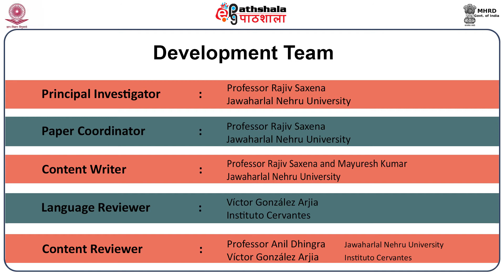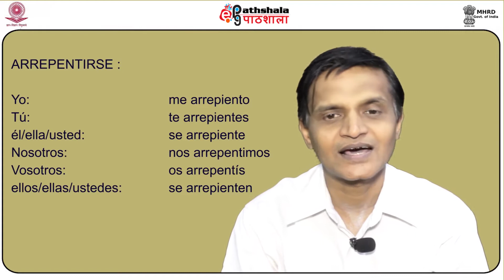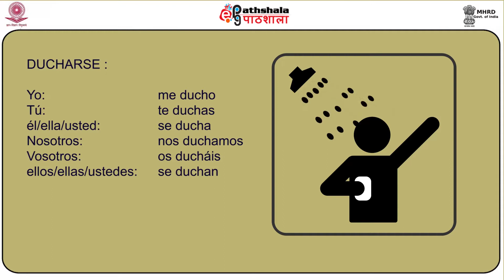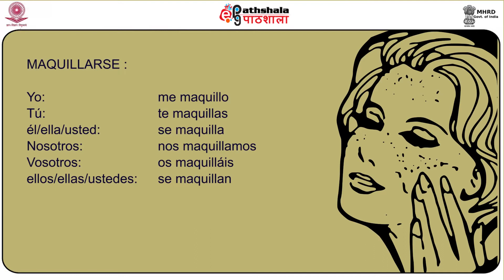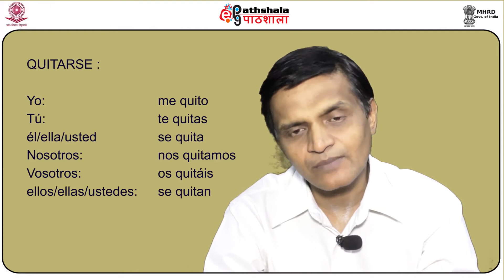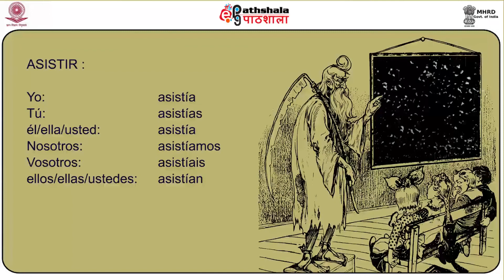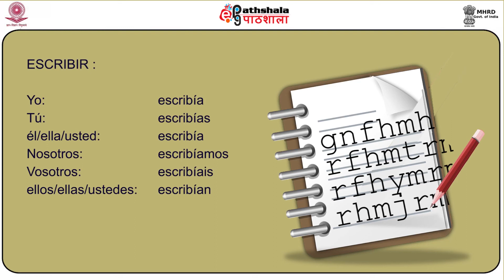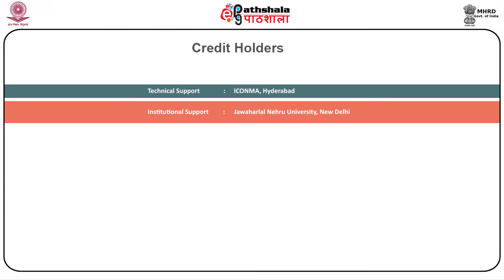Verb Chart-IV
Paper:Intermediate Grammer : Gramática española - Nivel intermedio
Module: Verb Chart-IV